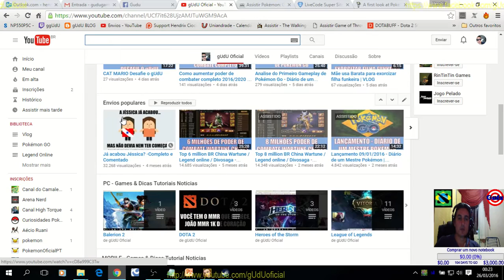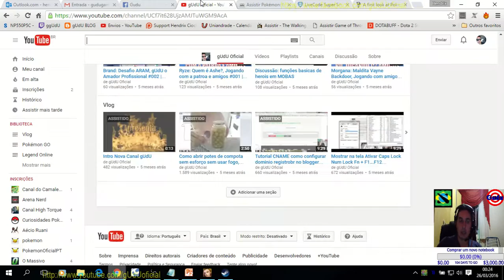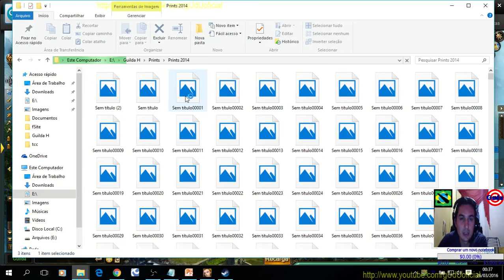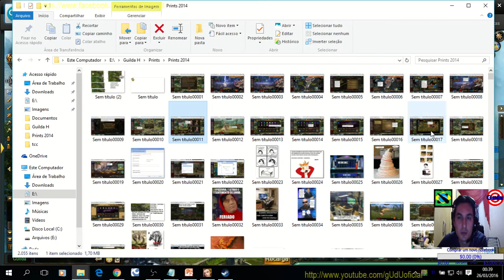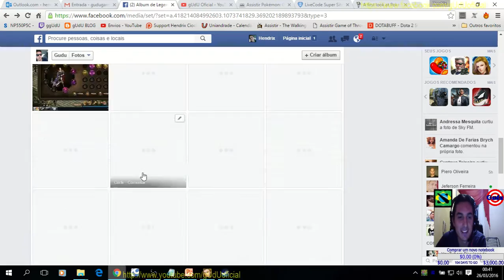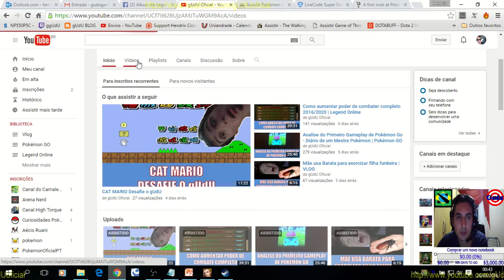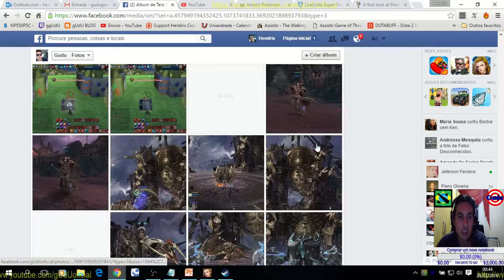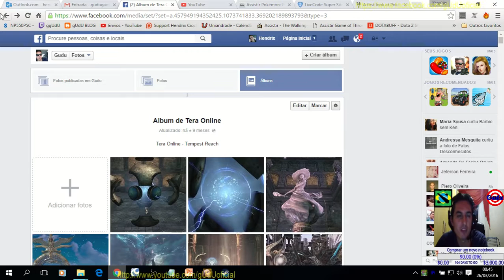Arqueiro Full itens do 80 | Legend Online